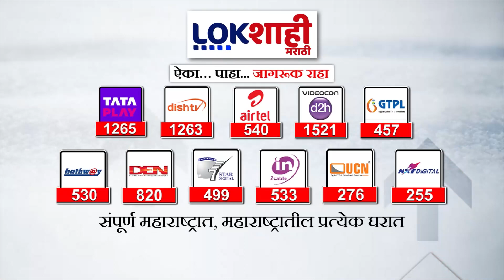Headlines | दुपारी 12:30 च्या हेडलाईन्स | 10 May 2024 | Lokshahi Marathi Headlines | Marathi News